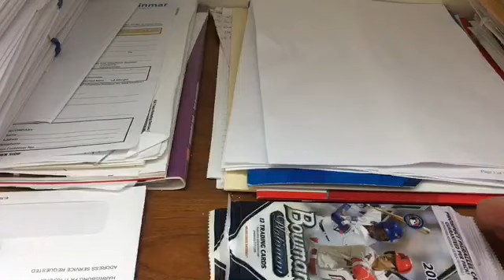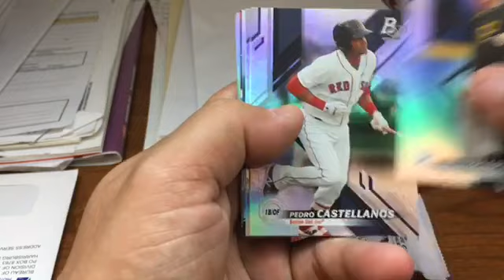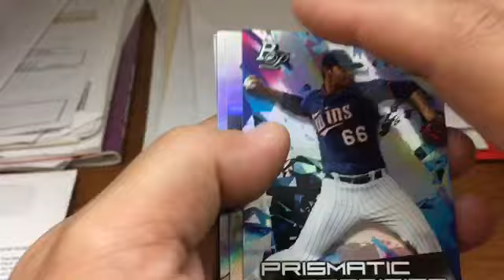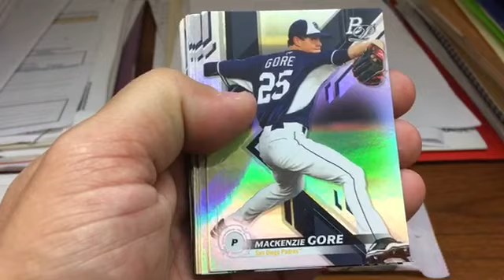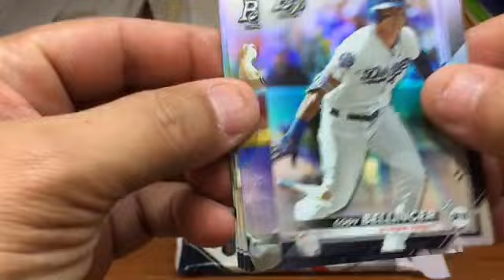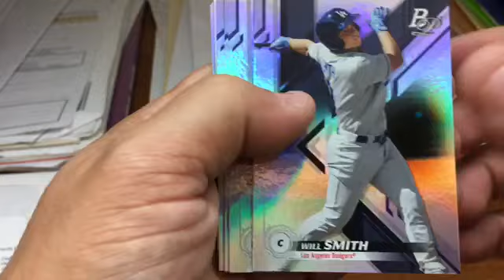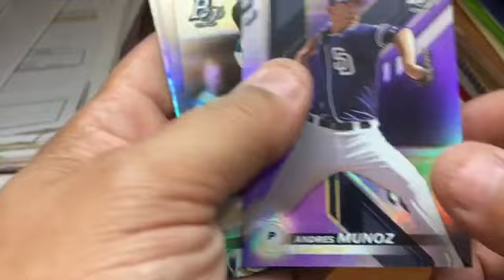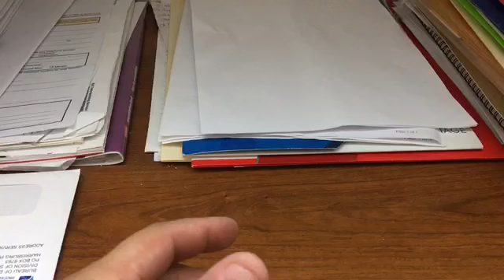Morning Pack Rip 2019 Bowman Platinum lots of color purple green